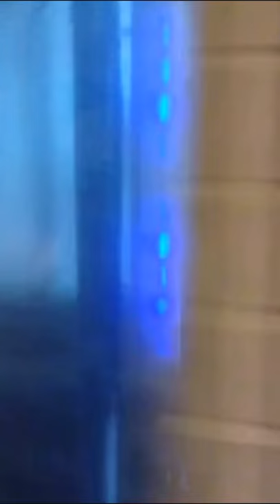jax car wash